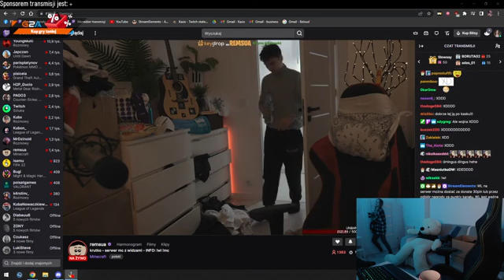KASIX BАRYKADUJЕ DRZWI PRZЕD RЕMO